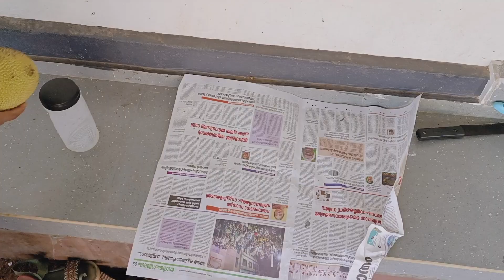ഇനി ഇടിച്ചക്ക നന്നാക്കാൻ രണ്ടു മിനിറ്റ് പോലും വേണ്ടമക്കളെ tender jack fruit easy cleaning malappuram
tender Jackfruit easy cleaning method Malappuram kitchen
 tender jack fruit curry
# tender jack fruit #